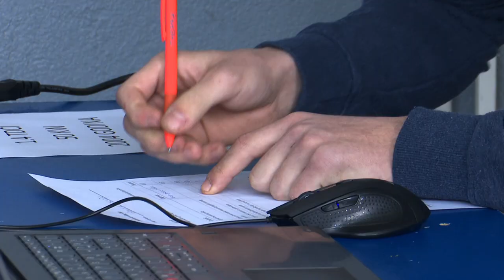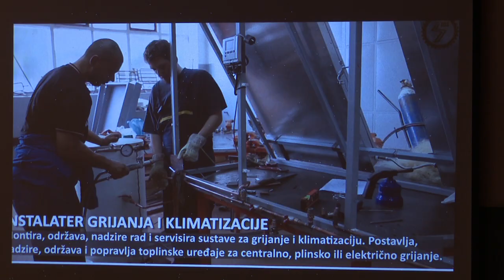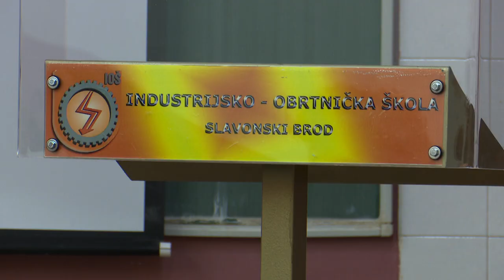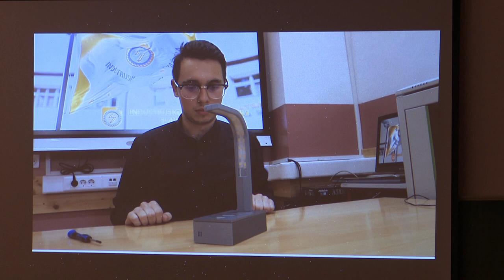SBTV - DNEVNIK - ODRŽANO MEĐUŽUPANIJSKO NATJECANJE IZ AUTOMEHATRONIKE - 10.03.2022.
Industrijsko-obrtnička škola u Slavonskom Brodu danas je imala čast biti domaćin međužupanijskog natjecanja iz automehatronike. Izbor škole ne čudi jer ova vrsta natjecanja ovdje se organizira već godinama. Pohvale su stigle za uvjete i organizaciju, a kako je natjecanje izgledalo, najbolje znaju oni koji su sudjelovali. Evo njihovih priča.

DNEVNIK SBTV-a | PON-PET | 20:00 i 22:00